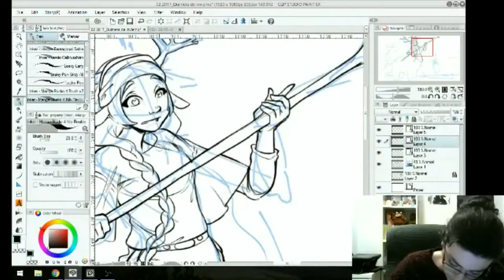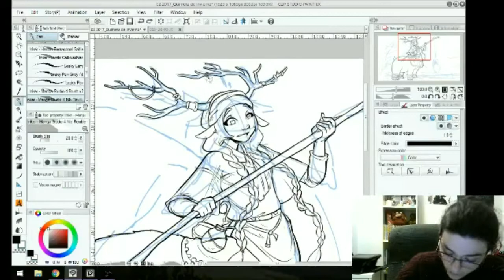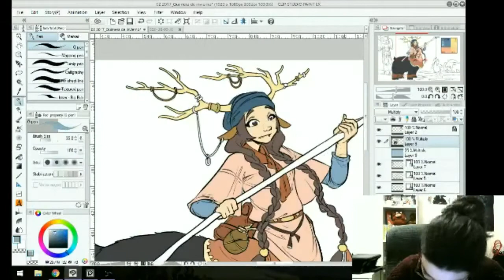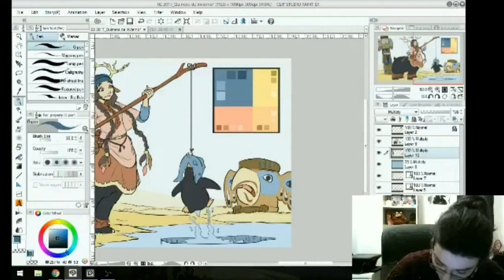Speedpaint: una quimera de Montana (dibujo a tinta digital y color básico)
Livestream del wallpaper para Patreons de febrero, una quimera con animales típicos de la frontera EEUU-Canadá... y un pingüino, porque motivos.

Ilustración hecha en Clip Studio Paint 5 EX sobre una Wacom Cintiq